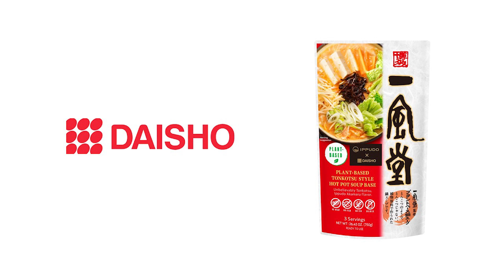海外一風堂プラントベース 英中